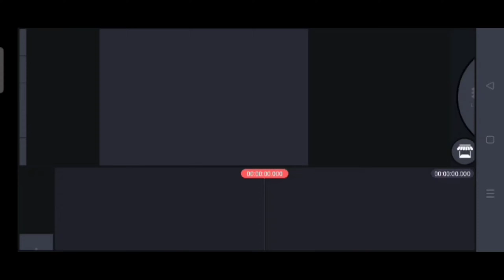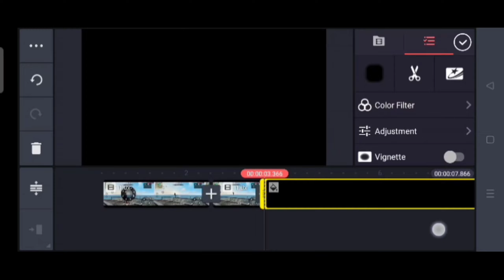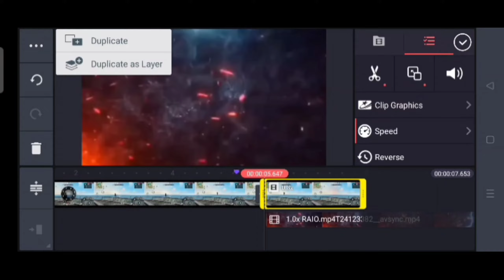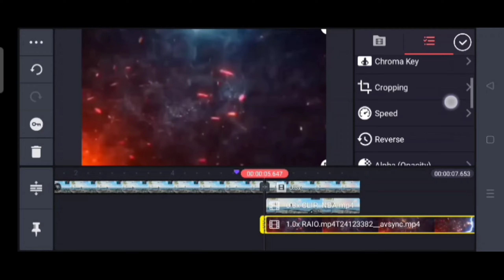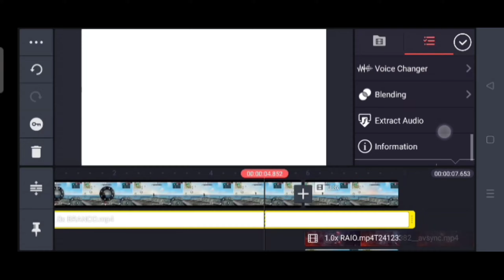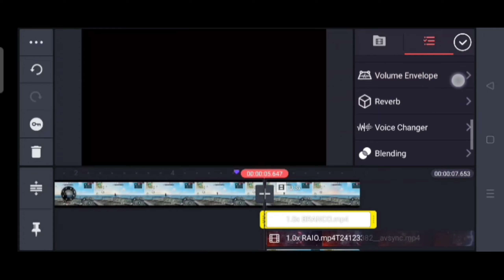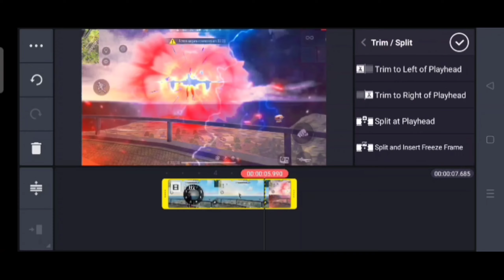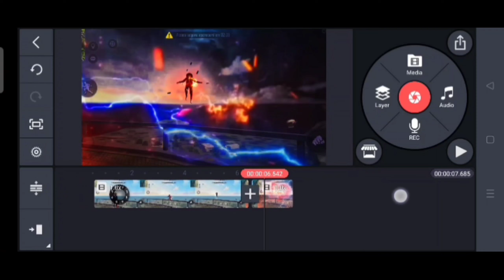🔥NEW UPCOMING EMOTE SHORTS VIDEO TUTORIAL😍||FREE FIRE SHORTS TUTORIAL😍||BY VIVO GAMING 2002 💯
🔸 He'll friends welcome to my new video in this How to make free fire shorts video. !

1.garena free fire Brazil live🇧🇷
2.garena free fire Brasil live🇧🇷
3.garena fee fire Indonesia Live🇮🇩
4.garena free fire Thailand Live 🇹🇭
5.garena free fire India Live🇮🇳
6. Garena Free fire Singapore live🇸🇬

✴️Credit List:
🔸 Gameplay : poeta 62

 📱Used Device :
🔸Name :OPPO A5 2020
🔸Ram:4GB RAM
🔸Rom:64GB